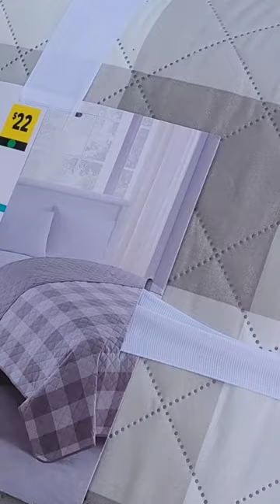SCO GREEN DOT DOLLAR GENERAL